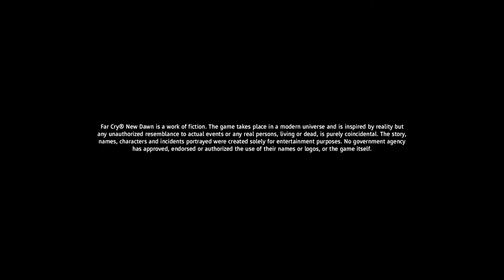FARCRY : New Dawn - Part 1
يستولي مجموعة يطلقون على أنفسهم الهايوايمن (أي قطاع الطرق بالعربية) في مقاطعة هوب (تعني الأمل) من هنا تبدآ قصة المقاومة